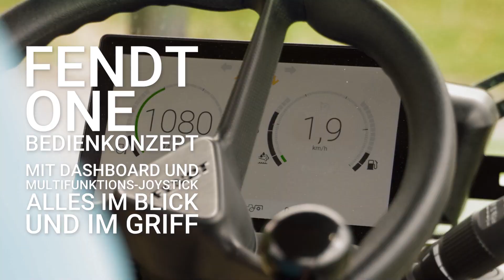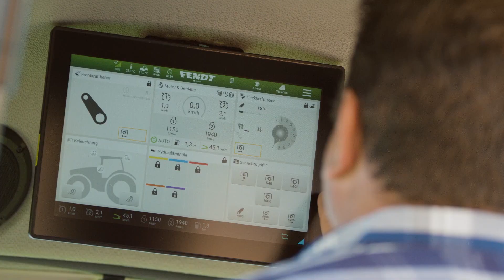Fendt 200 V/F/P Vario | Vorstellungsfilm | Reif für morgen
Ausgezeichneter Traktor des Jahres 2021 (TotY) - Kategorie: "Best of Specialized".. Schon heute die Herausforderungen von morgen lösen – der neue Fendt 200 V/F/P Vario ist Ihr Partner für exzellente Ergebnisse, heute und morgen. Ausgestattet mit Funktionen und Software, die Ihre Arbeit erleichtern und digitalisieren – damit Ihr Betrieb auch in Zukunft die Früchte des Erfolgs ernten kann. Erleben Sie einen Traktor, der sich spielend in Ihren Kulturen zurechtfindet. Der Fendt 200 V/F/P Vario ist ein Spezialist für anspruchsvolle Aufgaben, ein absolut flexibler Profi und zuhause in Weinbergen, Obstplantagen oder Sonderkulturen.